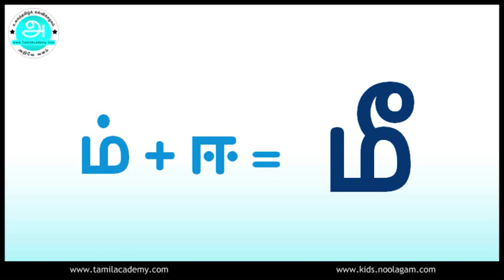பிரித்தும் சேர்த்தும் 'ம' உயிர்மெய் எழுத்து | Pirithum_serthum 'MA' Uyirmei_yeluththu